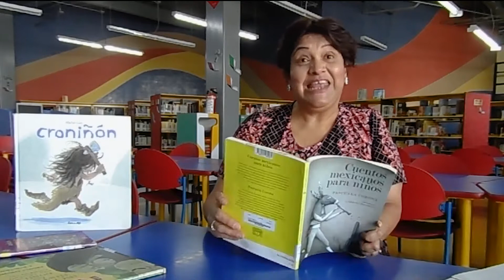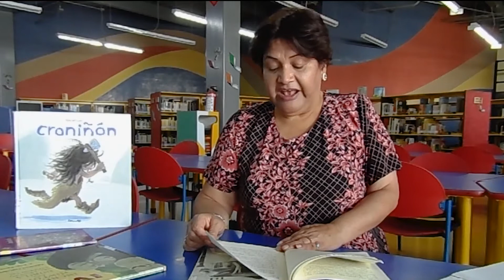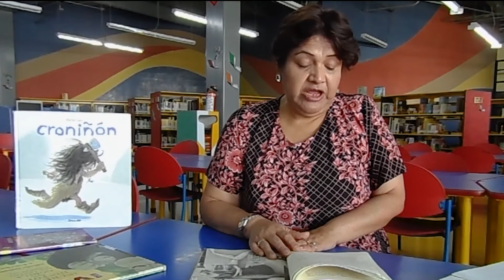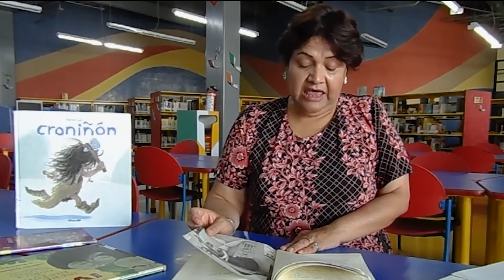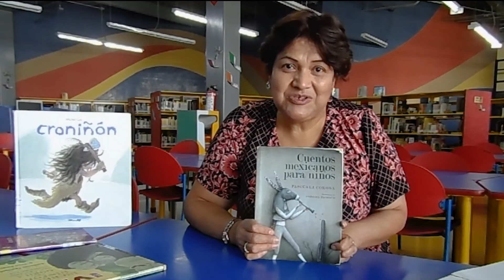Cuentos mexicanos para niños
Imparte: Elyda Ábrego